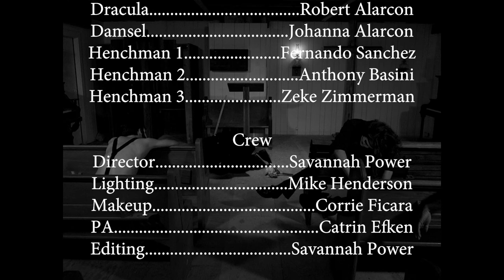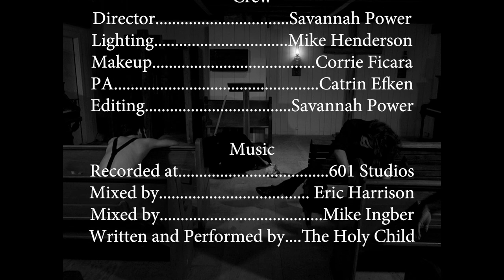Requiem Fo Dat A$$ - The Holy Child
A Halloween Special
Requiem Fo Dat A$$

Written and Performed by - The Holy Child
Filmed by Primrose Path Productions